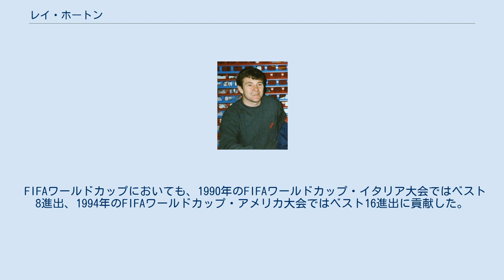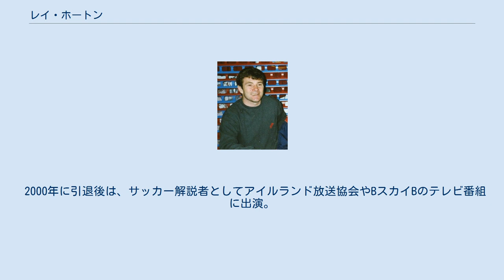レイ・ホートン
レイ・ホートン（Ray Houghton 、1962年1月9日 - ）は、アイルランドの元サッカー選手。
ポジションはMF（攻撃的MF）。
 ホートンは1962年1月9日にスコットランドのグラスゴーでアイルランド系の家庭に生まれた。
クラブレベルではウェストハム・ユナイテッドFCで選手経歴を開始し、1987年にリヴァプールFCへ移籍すると、フットボールリーグ優勝2回 (1988, 1990) 、FAカップ優勝2回 (1989, 1992) に貢献するなど多くの成功を収めた。
 アイルランド系の出身であることからアイルランド代表への招集を受け、1986年3月26日のウェールズ戦で代表デビューを飾った（試合は1-0でアイルランドの勝利）。
なお、この試合はジャッキー・チャールトン監督就任最初の試合でもあった。
 チャールトンの指導の下でUEFA欧州選手権1988予選を突破し、1988年夏に西ドイツで開催された本大会に出場。
1次リーグ初戦、シュトゥットガルトで行われたイングランド戦では、開始6分にヘディングシュートを決め1-0の勝利に貢献。
第3戦で、この大会を制するオランダに敗れたが、この大会に旋風を起こした。
 FIFAワールドカップにおいても、1990年のFIFAワールドカップ・イタリア大会ではベスト8進出、1994年のFIFAワールドカップ・アメリカ大会ではベスト16進出に貢献した。
 特にアメリカ大会1次リーグ初戦、ニューヨークで行われたイタリア戦では、前半11分にフランコ・バレージのクリアボールを拾いミドルシュートを決める活躍を見せ、1-0の勝利に貢献した。
その後、1997年秋に行われたFIFAワールドカップ・フランス大会予選プレーオフ、ベルギー戦で同国が敗退すると、この年を最後に代表から退いた。
ホートンは国際Aマッチ73試合に出場し6得点を記録した。
 2000年に引退後は、サッカー解説者としてアイルランド放送協会やBスカイBのテレビ番組に出演。
またアイルランドサッカー協会 (FAI) のアンバサダーを務めている。